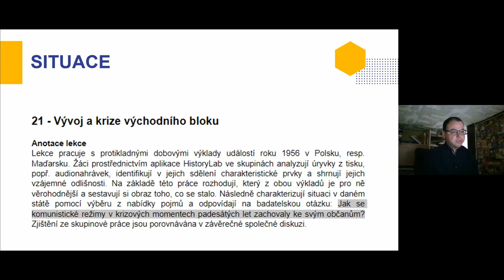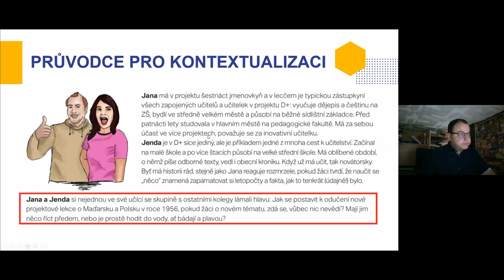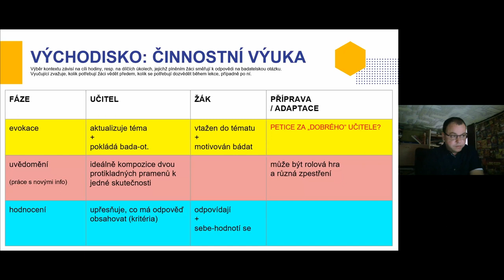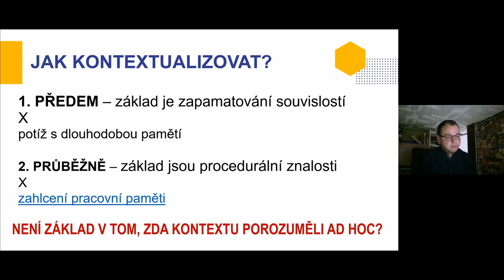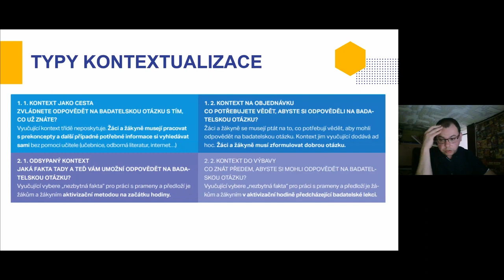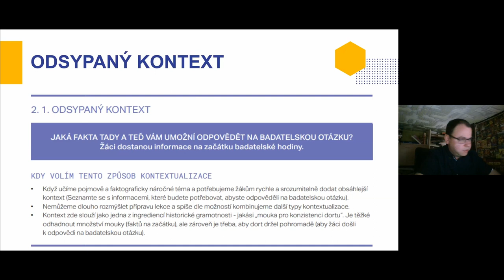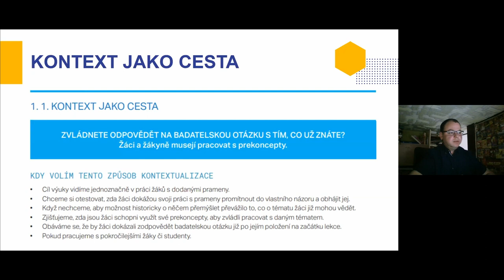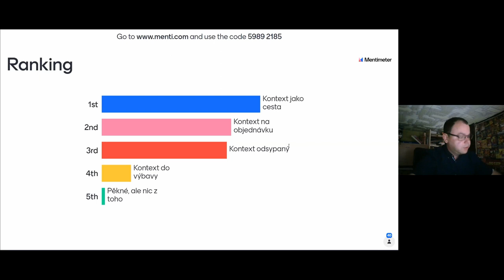SV - Kontextualizace ve výuce dějepisu - P. Sedlák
Lektor: Mgr. Petr Sedlák, Ph.D.

Webinář vychází ze zkušeností s náročnou přípravou metodického průvodce v rámci projektu Dějepis+, který měl vyjasnit, kolik, kdy a jaké informace (kontext) potřebuje dějepisář zprostředkovat svým žákům ve výuce, aby naplnili zamýšlené cíle jednotlivých lekcí. V tomto ohledu je vhodné se nejdříve postavit proti sklonu oddělovat od sebe faktografické vědomosti a rozvíjení dovedností, kdy údajně první musí předcházet druhému, případně je nutné obojí vyrovnávat. Bude zdůrazněno, že žáci s fakty pracovat zkrátka potřebují. Bez analýzy informací o určité historické době nebo události by nic nezjistili. Pokud ale není cílem výuky dějepisu udržet si množství fakt v dlouhodobé paměti, tak jsou tato jen prostředkem učení se náročnějšímu poznávání (historickému myšlení). Na jedné konkrétní lekci budou představeny čtyři způsoby, jak učitel může výuku dějepisu kontextualizovat, aniž by výraznou část lekce informace žákům (zdánlivě) předával. V rámci jednotlivých způsobů kontextualizace jsou nabídnuty i dílčí aktivity, které si učitel může zkoušet, aby žáci sami kontext poptávali, osvojovali si jej aktivně. Metodický průvodce ke kontextualizace bude účastníkům webináře k dispozici.